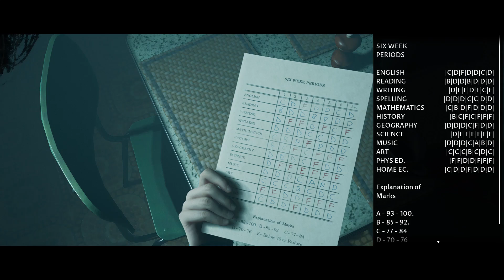Dark Pictures LITTLE HOPE Gameplay Chapter 2 The House Fire